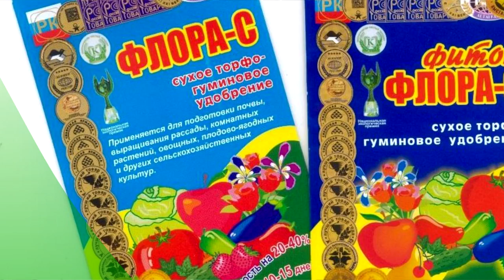Уникальные удобрения или обычные гуматы? Честный обзор Фитоп Флора С и Флора С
Давайте поговорим о популярных сейчас удобрениях Флора С и Фитоп Флора С. Меня часто спрашивают, как я отношусь к Фитоп Флора С и Флора С, и стоит ли их использовать? Я честно расскажу вам о достоинствах и недостатках этих гуминовых препаратов.